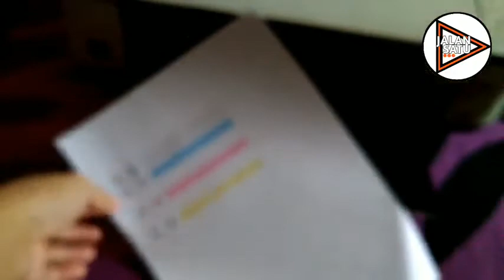Cara Test Printer Canon PIXMA MP258 Tanpa Laptop/Komputer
Berikut ini adalah bagaimana caranya untuk Test printer canon pixma mp258 tanpa menggunakan laptop ataupun komputer. Semoga video yang ada di channel ini bermanfaat untuk kita semua, aamiin ya rabbal allaamiin.